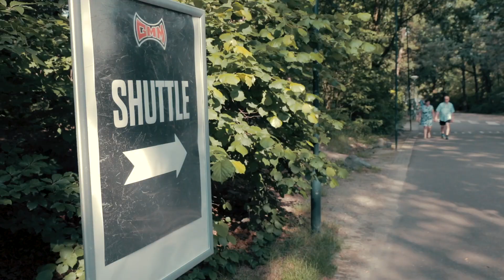GMM20 - DEVIL'S LAKE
Devil’s lake is situated in Lommel, some 25 kilometres from the festival site. Located in wonderful natural surroundings along the shore of two large lakes, the fully furnished luxury cottages at Vossemeren holiday park offer lots of privacy, peace and quiet with a subtropical aqua paradise just a stone’s throw away. Guests can book a cottage for up to 8 persons for 4 nights. Situated at the edge of the Lommelse Sahara nature reserve, with long cycle and hiking routes.